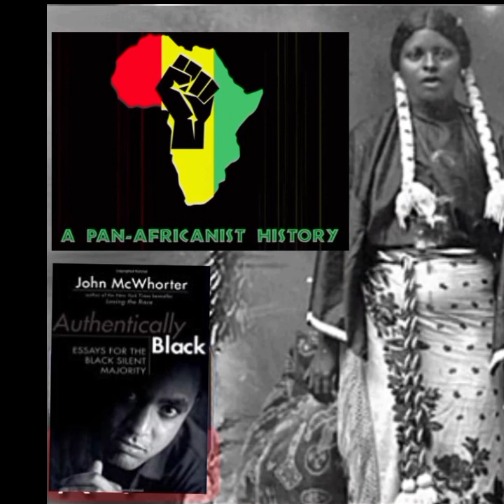Why are indigenous Americans misnomered as African-Americans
Join us for a thought-provoking look back into history as we explore Jesse Jackson's 1988 campaign, where he made a bold call for African Americans to unite and support each other. Through powerful interviews and historic footage, we delve into the significance of this movement, its impact on the African American community, and how it continues to inspire us today. Let us take you on a journey through the past, present, and future of African American unity, as we examine the importance of looking towards each other for support and strength.